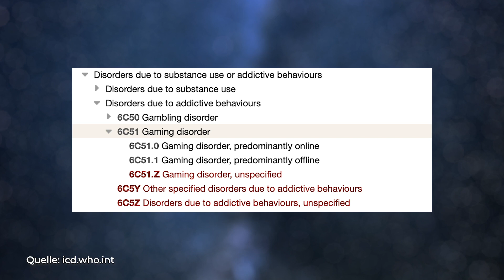Gaming-Sucht: Verursachen Spiele, wie Fortnite, psychische Störungen?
Wann kann man die Diagnose Computerspielsucht stellen? Wie findet man heraus ob man Gamingsüchtig ist und was sind die Anzeichen für diese nun offiziell anerkannte Psychische Störung? Auf welche Anzeichen & Symptome muss man achten um diese zu diagnostizieren? Dieses besonders spannende Thema ist in Zusammenarbeit mit dem Kanal GeRannyMo entstanden, Er hat im Zuge dessen den Hype um das Phänomen Fortnite eingehend analysiert! Schaut mal hier vorbei